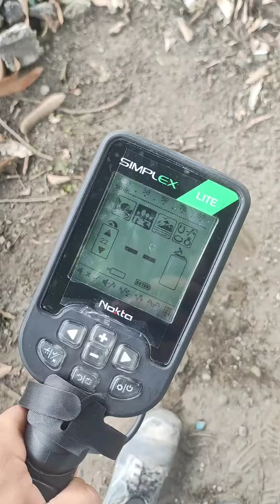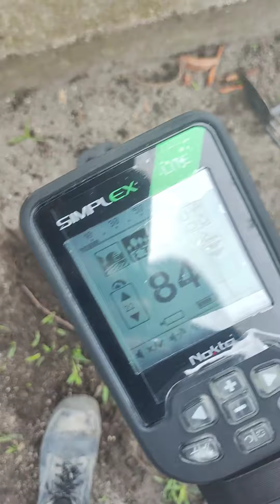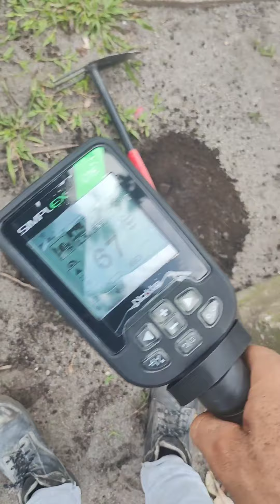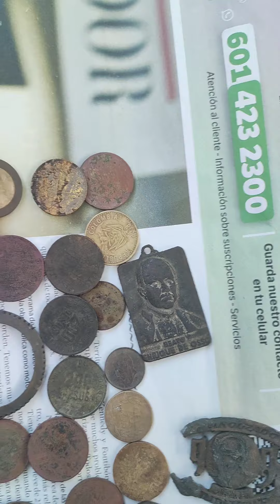Detector Simplex Lite, Nuevos Hallazgos!!